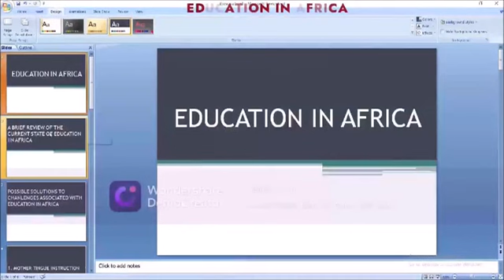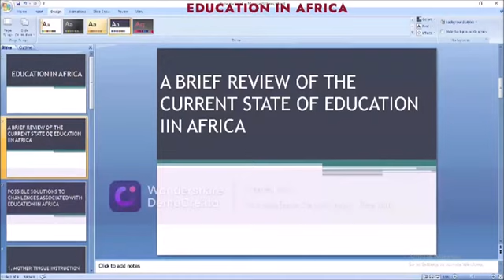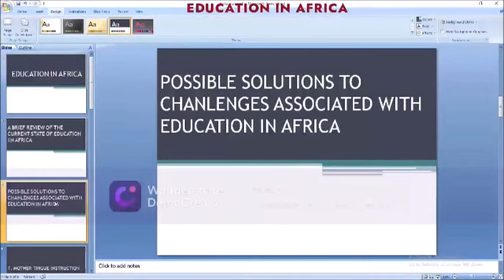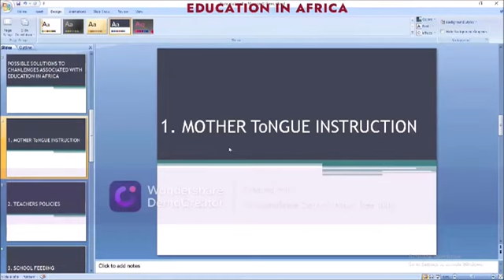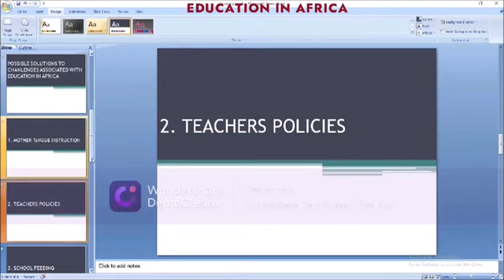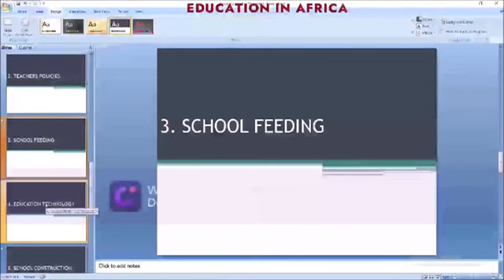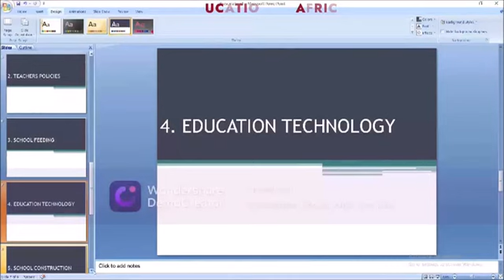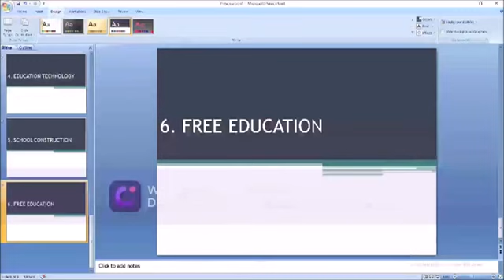Education In Africa Where We Are And Where We Are Going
How did education start in Africa?
Was education imported to Africa?
Or was education exported from Africa?
How can Africans learn better? can mother tongue increase the ability and readiness to learn?
Settle down and listen up.
This is the time Africans have been waiting for.
Welcome to the time.